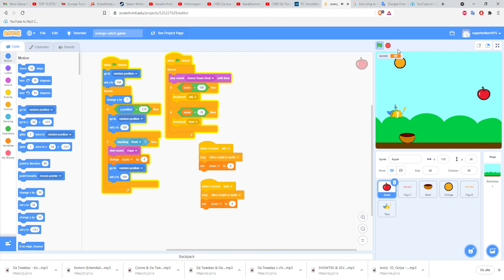orange catch game on Scratch gameplay